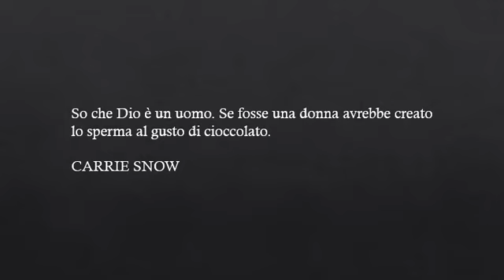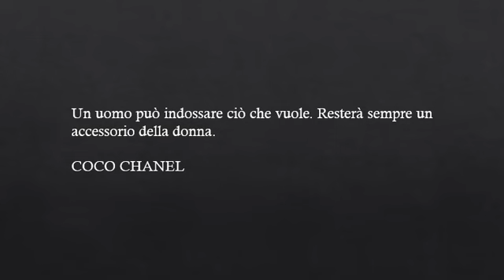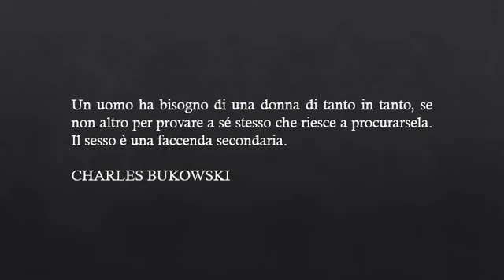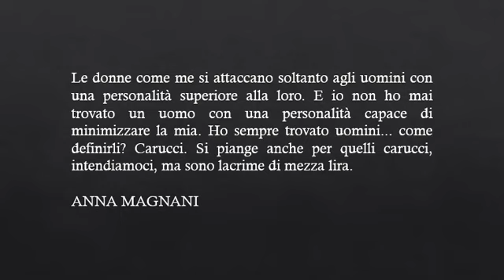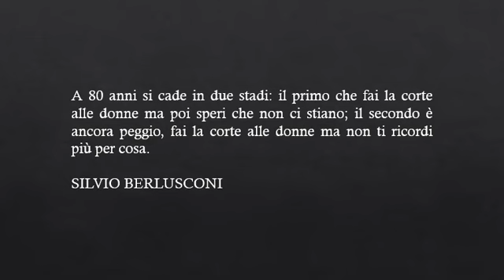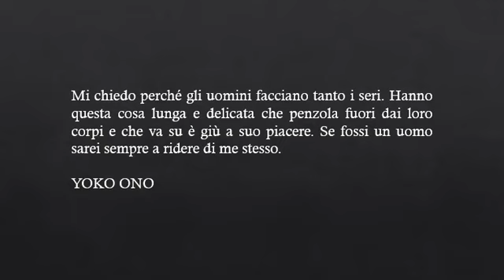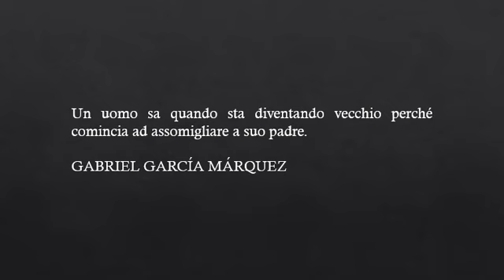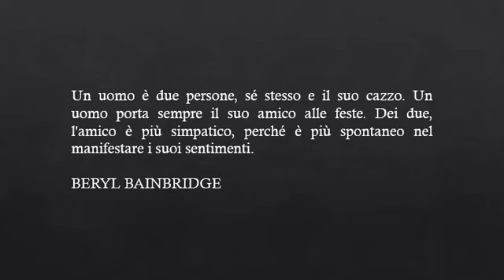Tutto Sugli Uomini